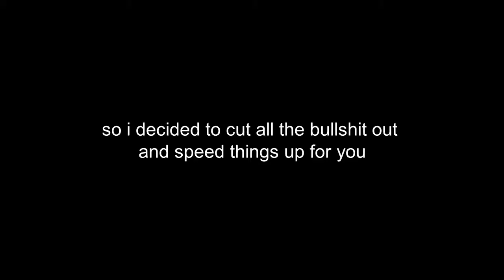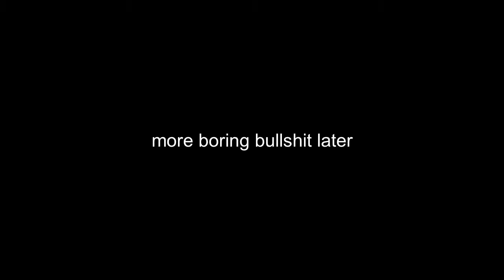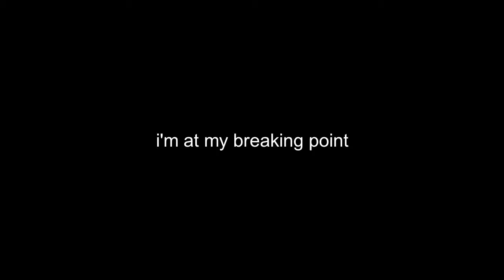EPISODE 10 - Let's Play Fullmetal Alchemist and the Broken Angel - Who am I doing this for again?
my bullshit filter is growing wider and wider, i've about had it

i just hope i'm nearing the end

the next episode is going to be awful lol